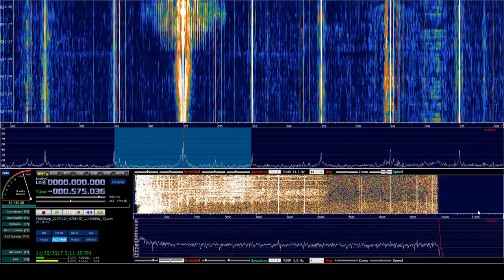WWNC 570 Asheville SDR DX Fayetteville NC 11-24-17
Received 6 Miles South of Fayetteville NC on 11/24/17 3AM EST
Receiver: RTL SDR Dongle IQ Record with SDRSHARP
Frequency offset is off in HDSDR
Antenna: 200Ft Beverage pointed E-W